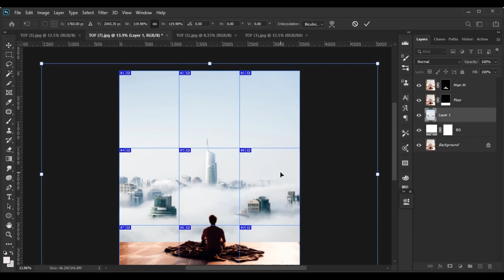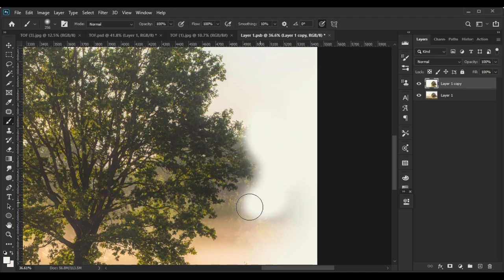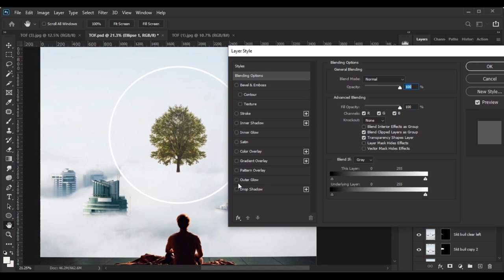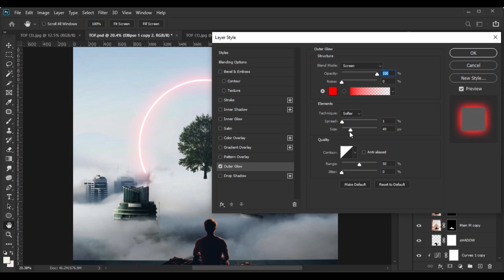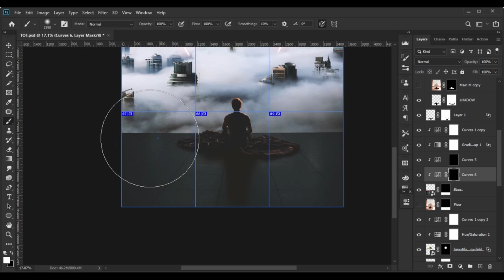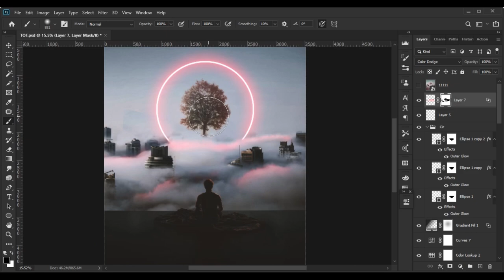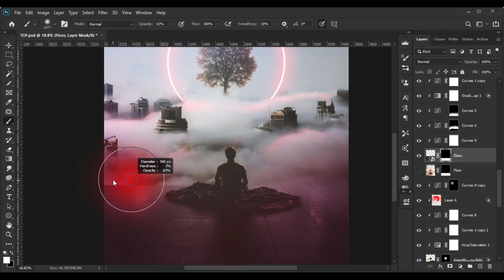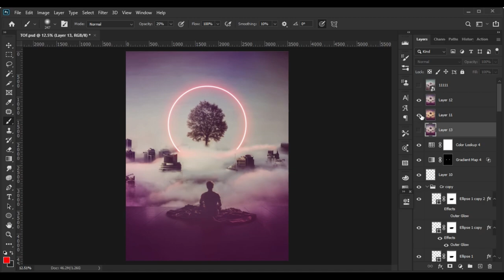Ataraxis | Photoshop Manipulation | Time-lapse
"Ataraxis" photo manipulation speedart - Photoshop CC 2020

Photo by Sam Kolder from Pexels

Photo by Aleksandar Pasaric from Pexels

Photo by Paul Volkmer from Pexels